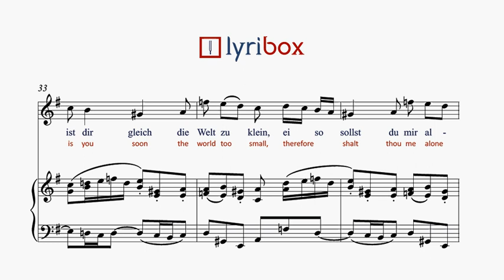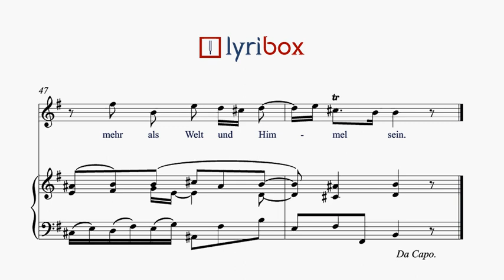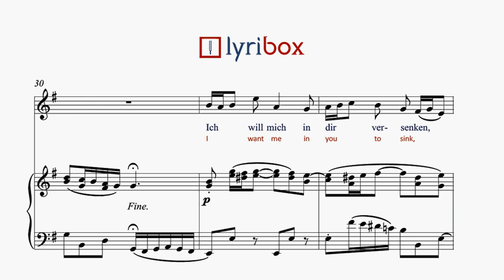Ich will dir mein Herze schenken by Bach - Karaoke / Piano accompaniment with sheet music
Download Ich will dir mein Herze schenken with our Piano accompaniment / Karaoke with sheet music and lyrics from Matthaüs-Passion by Johannes Sebastian Bach.

Ich will dir mein Herze schenken LYRICS:

Ich will dir mein Herze schenken,
Senke dich, mein Heil, hinein!
  Ich will mich in dir versenken;
  Ist dir gleich die Welt zu klein,
  Ei, so sollst du mir allein
  Mehr als Welt und Himmel sein.